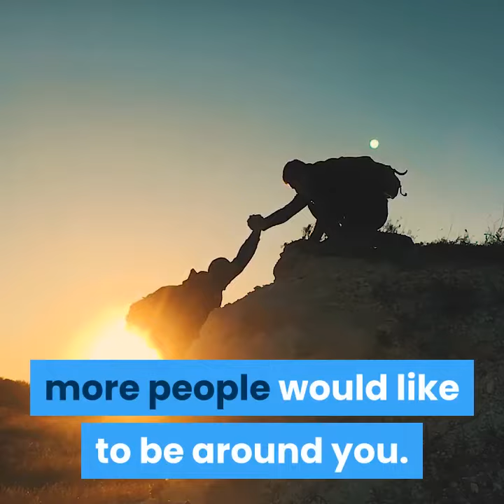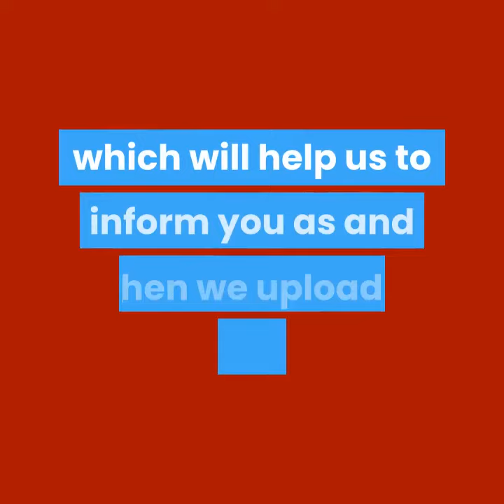Here Is The Best Way to Develop A Strong Presence and Personality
Energy can either work AGAINST you Or energy can work FOR you - unleashing abundance into your life like a massive flowing river.

How do you build strong personality?

People who are happy within themselves reflect their radiance around them.

They move with grace with assertiveness since they are rooted to reality.

Your powerful presence is felt by others when you live in the present moment which generates positive vibes around you.

To develop such qualities you should not be slave to your past, living in fear about your future.

As you become more successful be humble in handling your life or people around you. This will create a charisma about you. Don’t throw your weight around.

When you keep on complaining on how your life is miserable, quality people around you will leave you.

When you genuinely help and motivate others to do better, more people would like to be around you.

Keep on evolving yourself everyday, which will attract more people towards you because it reflects how you handle your life.

Put your point across in cool manner when others treat you badly. When you get worked up when someone treats you badly, you become victim to their trap.

Listening is a major plus point with any successful and confident people. When you listen, you will be able to reply which will make a strong mark on other person.

Quality people don’t put down people, irrespective of stature of that person. They interact with everyone pleasantly and inspire others.